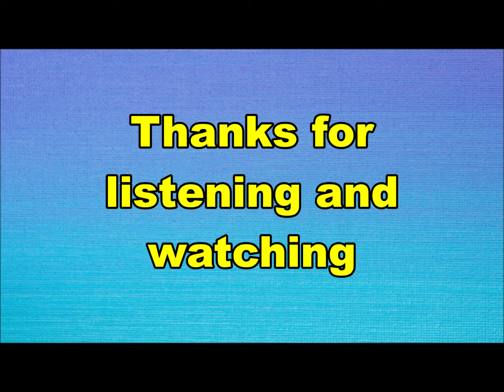the Dukes - In Istanboel (Nederbeat) | (Nijmegen) 1966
the Dukes uit Nijmegen met "In Istanboel" (Decca AT 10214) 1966

Bezetting:
Joop v. d. Plas
Jan v.d. Werf
Wim Heyman
Ed Holshuysen